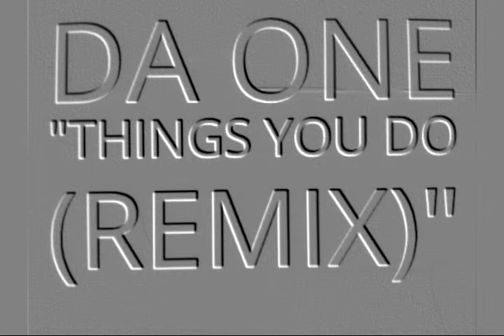Da One "Things You Do (remix)"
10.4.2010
All Or Nothin Mixtape